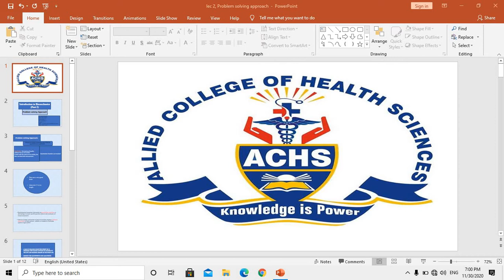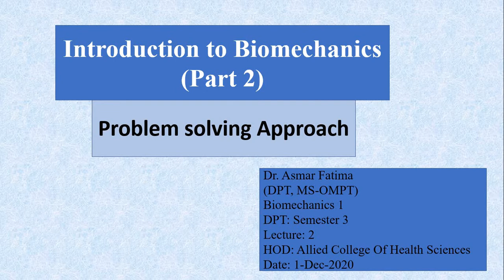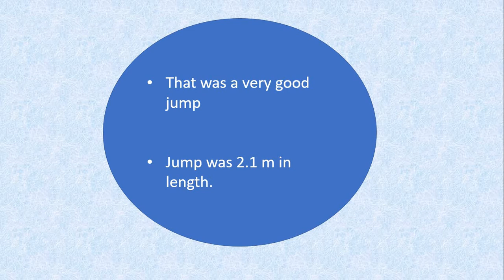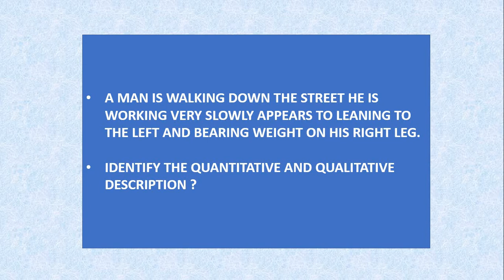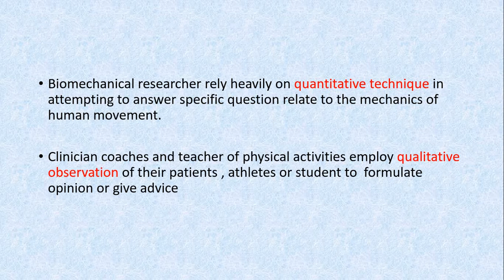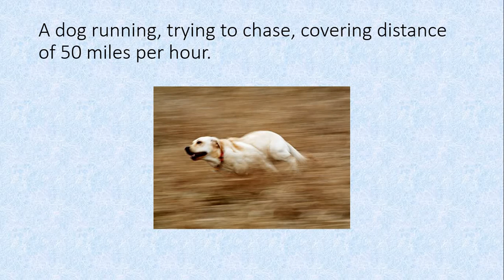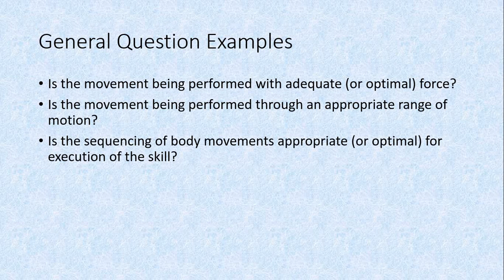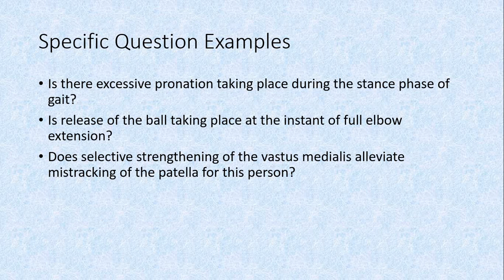Biomechanics, lec 2, problem solving approach, by Dr. Asmar. Dpt(2019-2024)